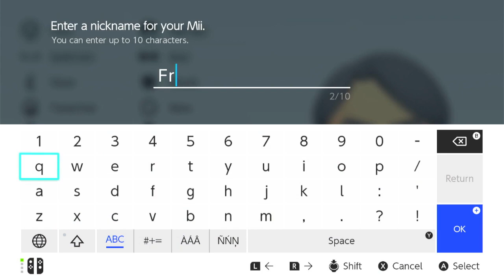Wii Sports Club CPU: Frank Mii (Nintendo Switch)